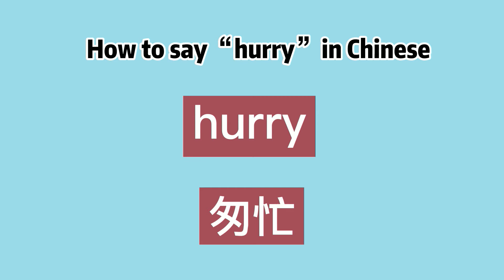How to say “hurry” in Chinese